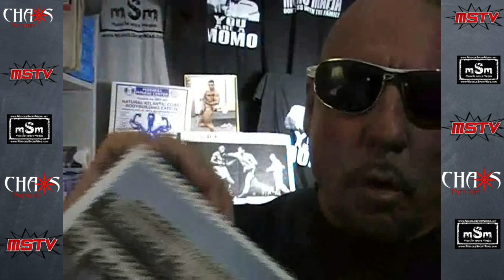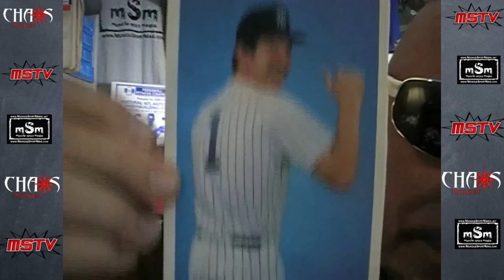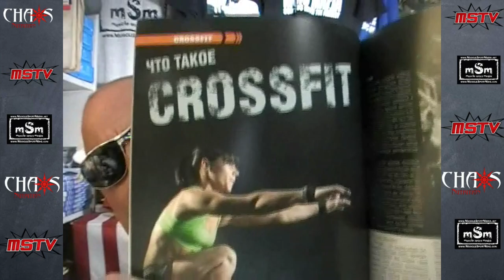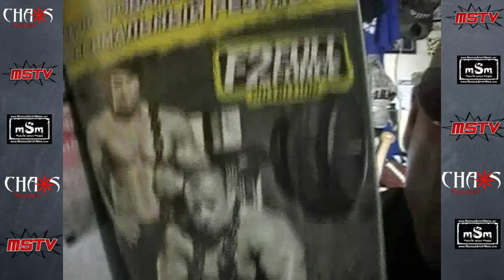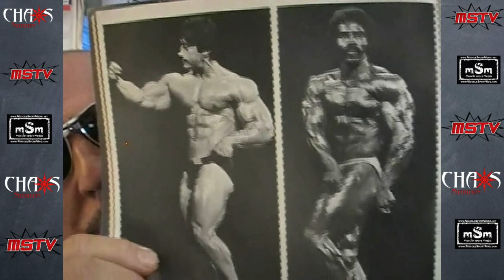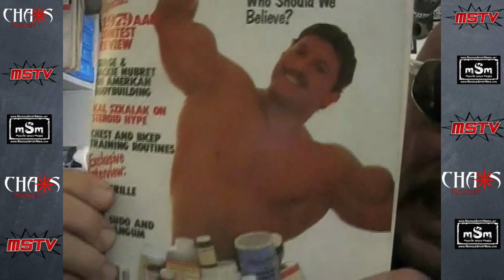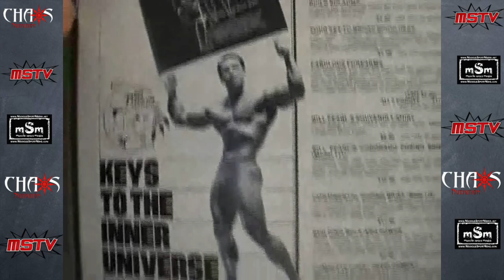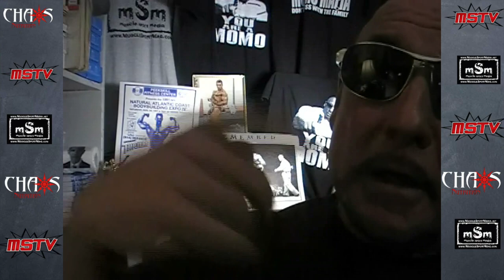Gregg Valentino - Testosterone & Muscle Gains / Does TRT = Long Life? Fake Labeled Deca / Natty Days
Welcome to "Chaos Nutrition Presents Gregg Valentino Old School Training Talk." GV answers your questions on training and brings a unique aspect of it with decades of experience from 1972 to the present.